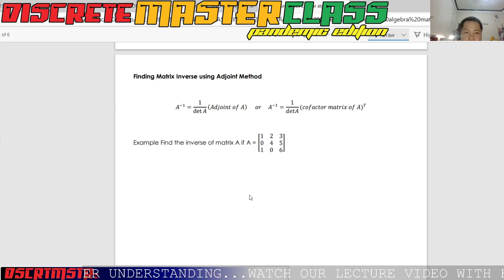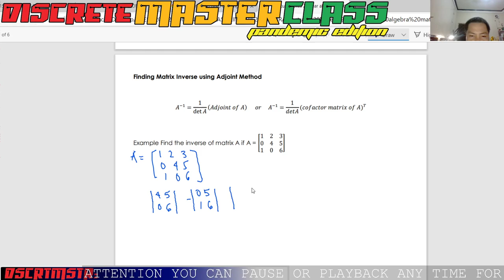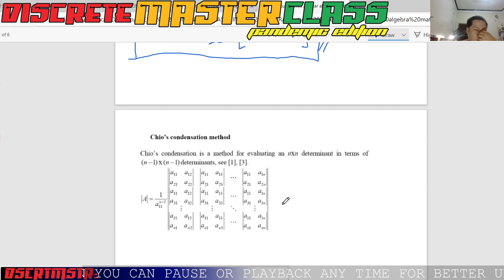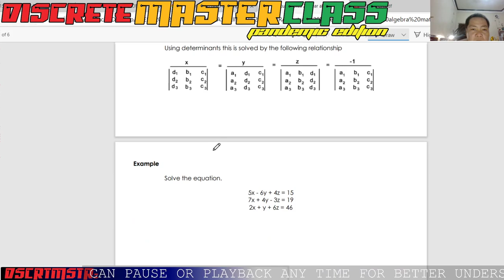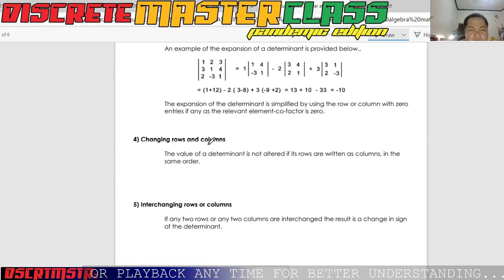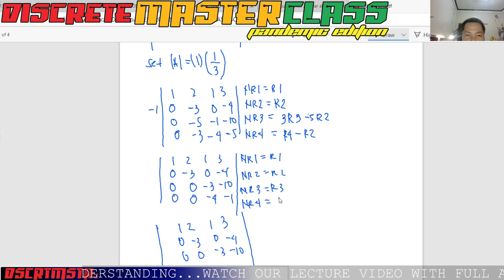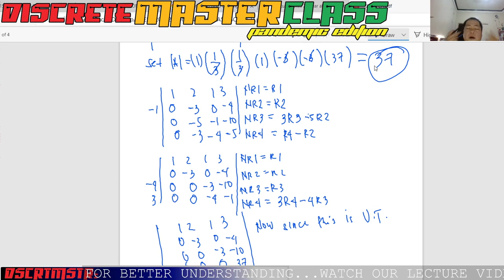Lecture video Linear Algebra Adjoint Method, Chios, and Pivotal Condensation Method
In this Lecture you will learn another way of finding the inverse of a square matrix also you will learn how to use Chio's and Pivotal Condensation Method in more presentable way of computing the value of any order determinant. Enjoy and Keep safe.